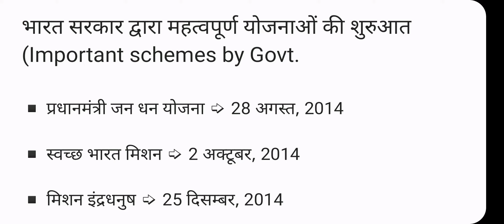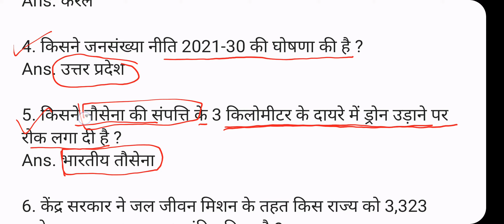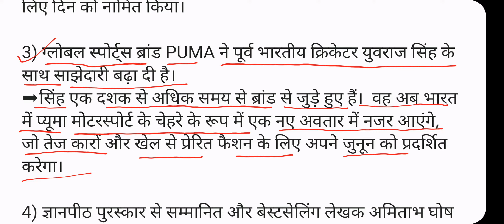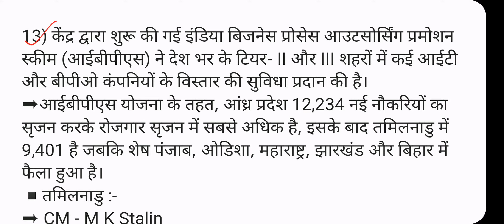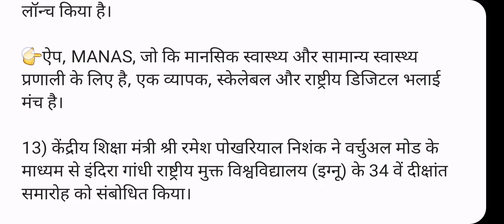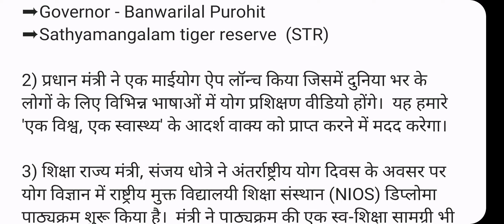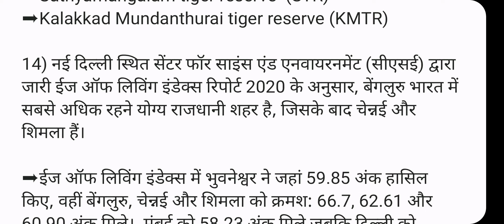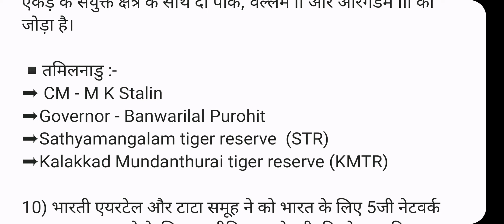Complete Current Affairs June 2021 in Hindi , Best Questions for Your Next exam it's a Next Dose